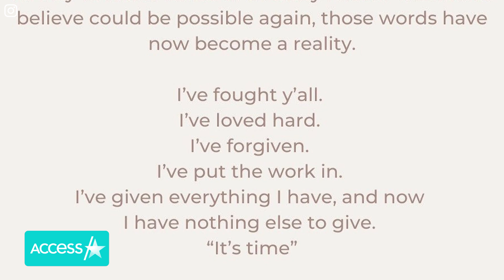Jana Kramer Splits From Ex NFL Player Mike Caussin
Jana Kramer and Mike Caussin are ending their marriage. The “One Tree Hill” alum announced their decision to part ways in a lengthy and candid Instagram message on Wednesday. “I've fought y'all. I've loved hard. I've forgiven. I've put the work in. I've given everything I have, and now I have nothing else to give. It's time,” she wrote in part.